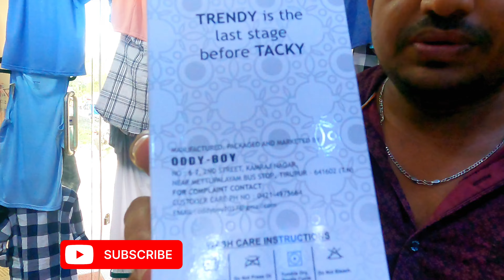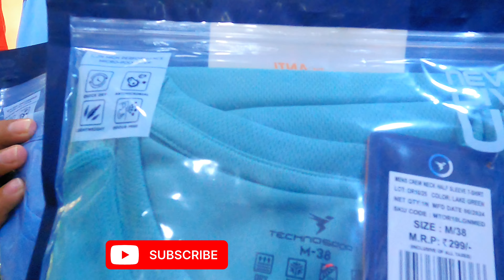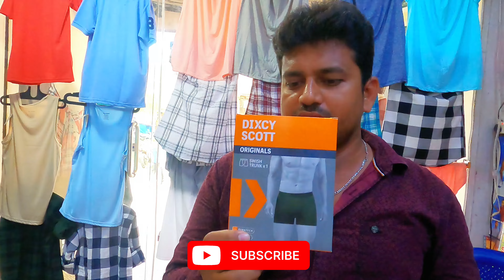రెడీమేడ్ బిజినెస్ కొత్తగా పెట్టిన వారి కోసమే ||ఎక్కువ లాభాలు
రెడీమేడ్ బిజినెస్ కొత్తగా పెట్టిన వారి కోసమే || ఎక్కడ కొంటె ఎక్కువ లాభాలు